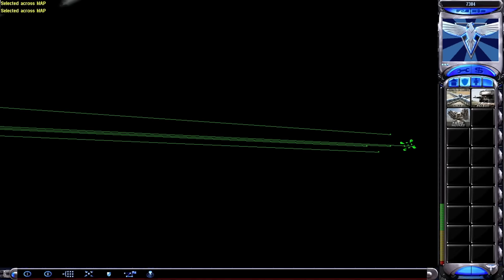Conquering Countries With Lui & Nogla! - Red Alert 2 (Bonus Footage)